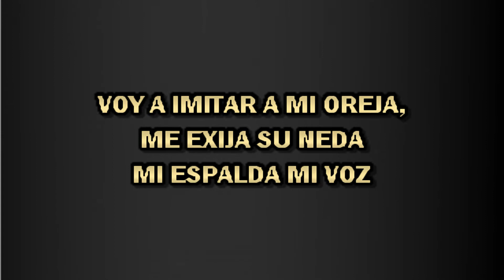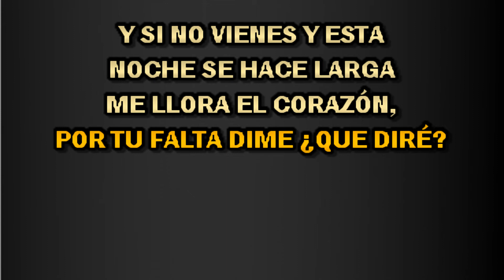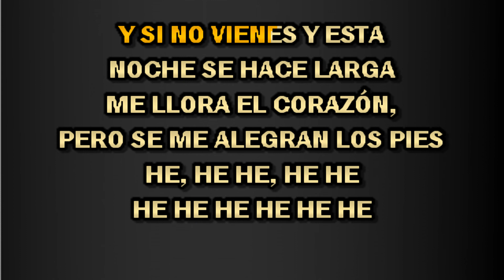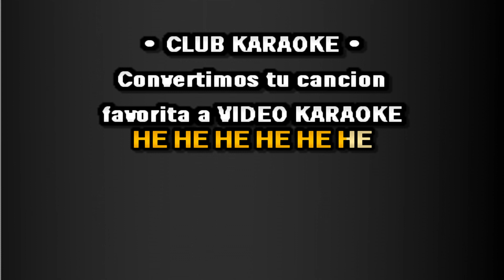Miguel Bosé - Dime qué diré - MTV Unplugged KARAOKE